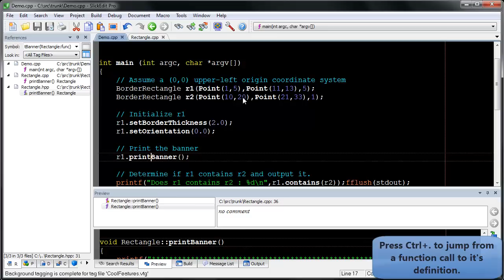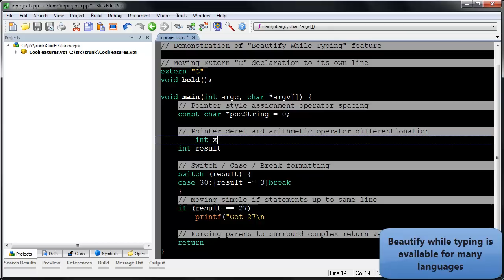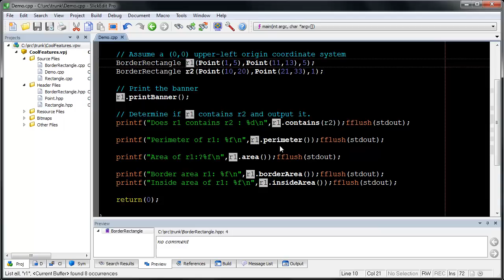SlickEdit - Why Should I Use SlickEdit?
Why should you use SlickEdit?  Sit back for 2 minutes and see.